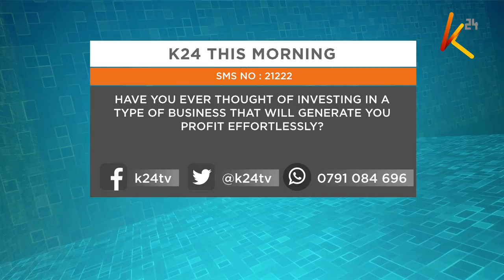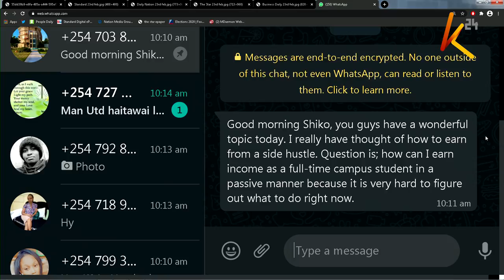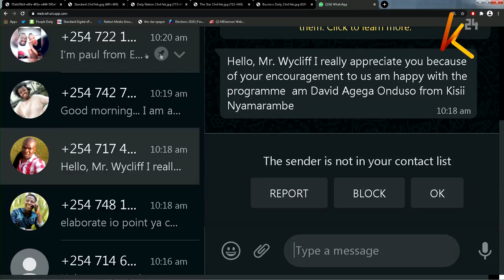Money that you can make in your sleep | MONEY AND FINANCE_PART1